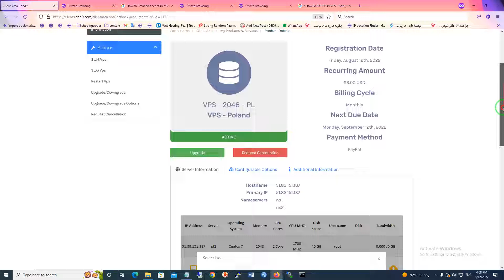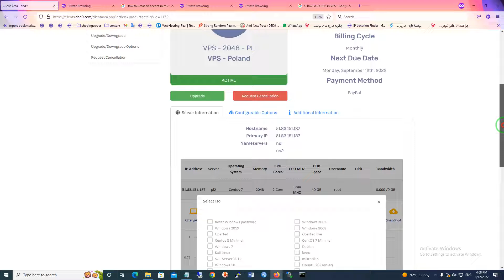How to Mount an ISO to your VPS By Control panel On Ded9 com(MH)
In this video, I am going to show you How to Mount an ISO to your VPS By Control panel On Ded9.com.